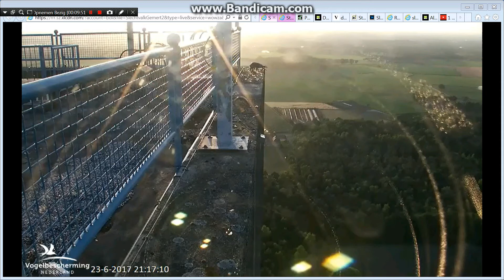Ineens zijn er weer 2 valkjes 2017 06 23 21 07 50 237